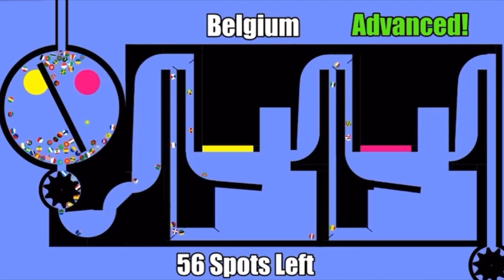Best and Worst Of Nepal Brad’s Marble Races 2019 Marble Race